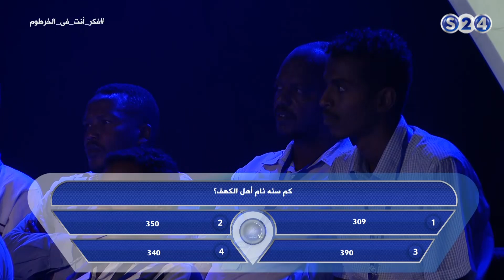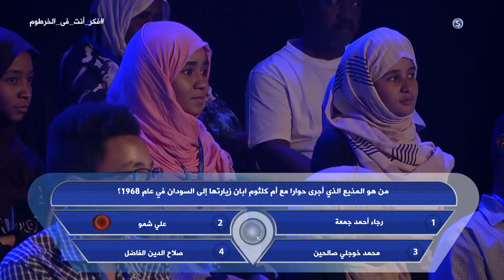المتسابق محمد خلف الله الحاج - الحلقة الثالثة عشرة - فكر أنت في الخرطوم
انتقلت سودانية ٢٤ مع عدد من القنوات الى قمر عربسات  على الترددات  :
12523 رأسي- 12034 أفقي معدل ترميز
27500

الخميس - 8-6-2017
تقديم :
الطيب عبد الماجد
ـــــــــــــــــــــــــــــــــــــــــــــــــــــــــــــ

ـــــــــــــــــــــــــــــــــــــــــــــــــــــــــــــ

اقوى البرامج الخاصة بالقناة :

ـــــــــــــــــــــــــــــــــــــــــــــــــــــــــــــ

سودانية 24 في رمضان :

ـــــــــــــــــــــــــــــــــــــــــــــــــــــــــــــ

ـــــــــــــــــــــــــــــــــــــــــــــــــــــــــــــ